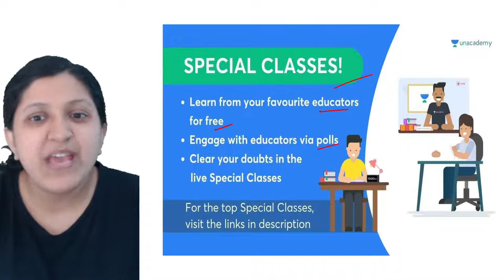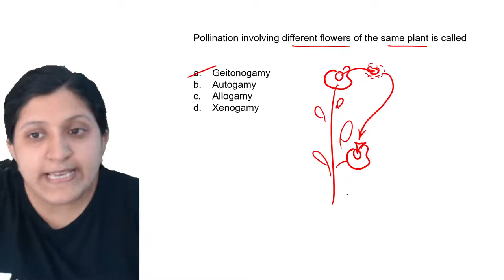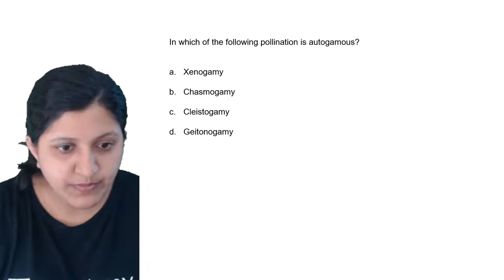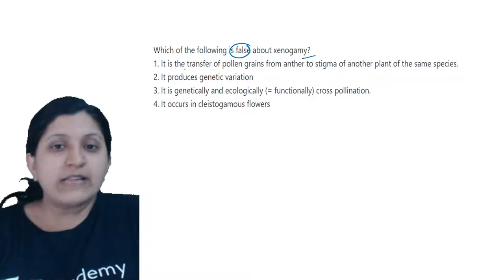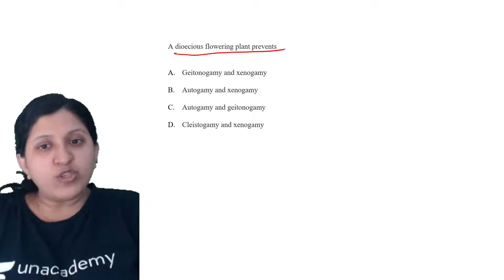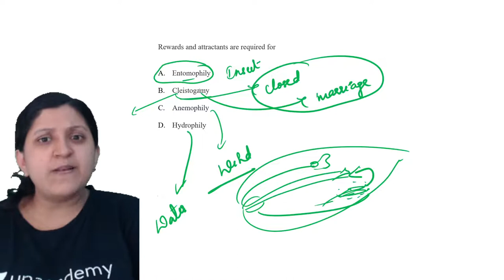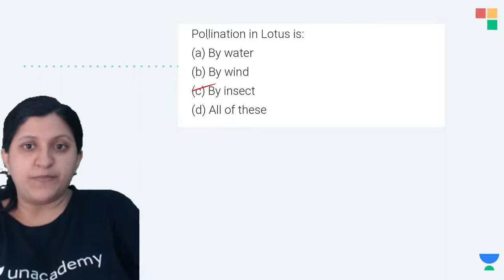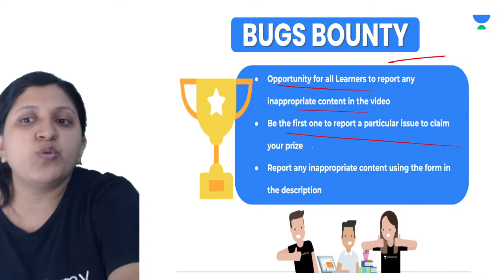MCQ on pollination and fertilization | ICSE Class 9 Biology | ICSE Term 1 | Vani Kari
In this session, Educator Vani Kari will be discussing MCQ on pollination and fertilization from Biology for ICSE Class 9 Term 1 exam.

Call Vani Kari's team on  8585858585 and take your K12 Preparations to the next level.

 (Win scholarships worth ₹150cr)

You can enroll to Unacademy Subscription and get the following benefits:
1. Learn from your favourite teacher
2. Dedicated DOUBT sessions
3. One Subscription, Unlimited Access to Live Online Classes and Videos
4. Real-time interaction with best-in-class teachers
5. You can ask doubts in live online classes
6. Limited students in each Class
7. Download the videos & watch them offline